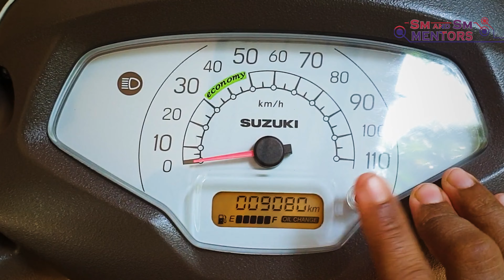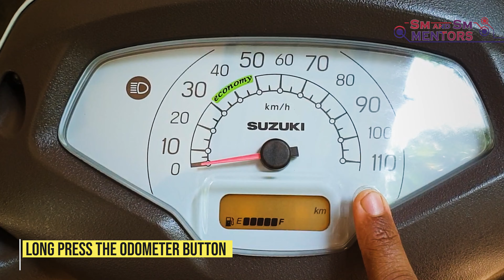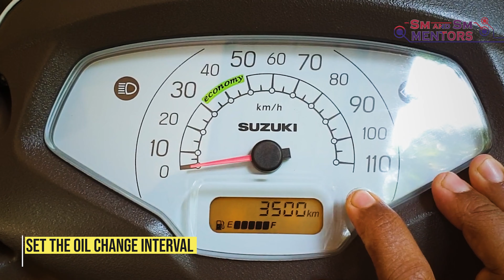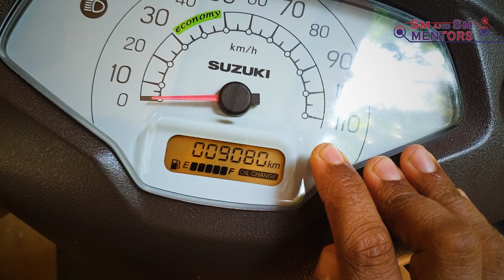How To Reset Oil Change Notification & How To Set Oil Change Interval in Suzuki Access 125 | New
This Video Describes How to Reset the Oil Change Notification in the Suzuki Access 125